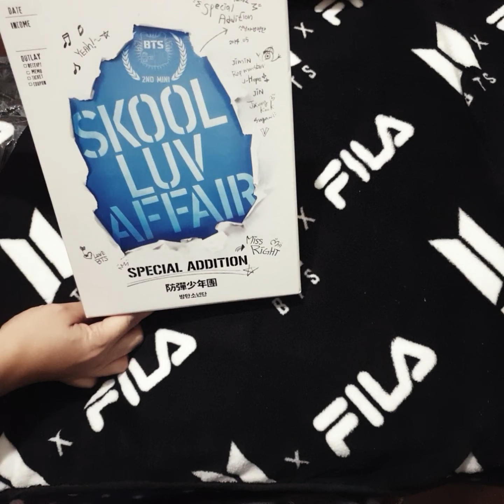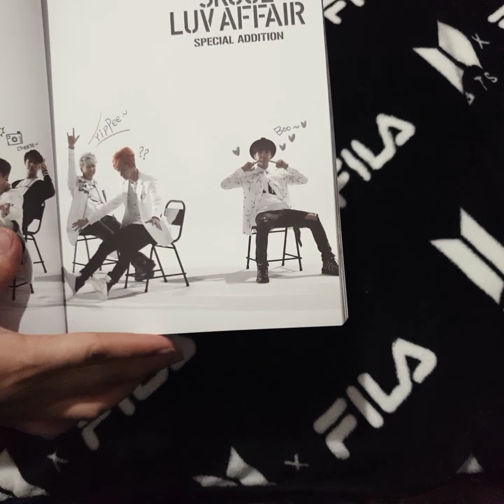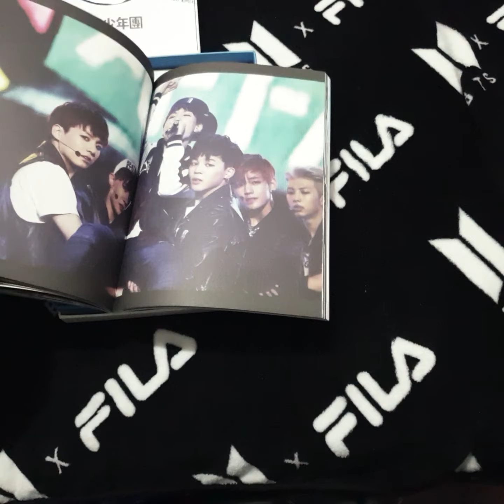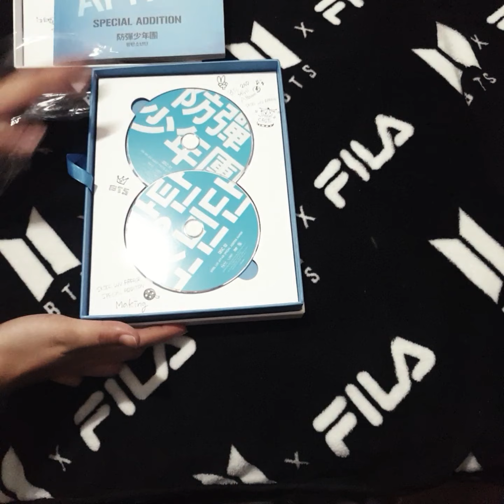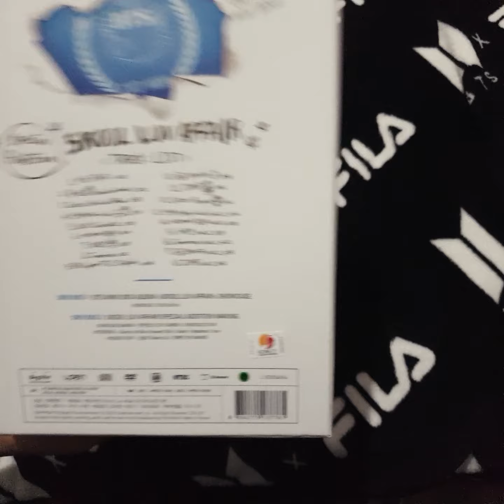💯CertifiedArmy!!! BTS Skool Luv Affair DVD Edition Album Unboxing